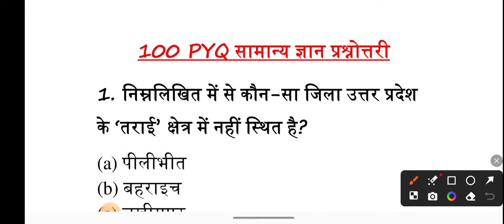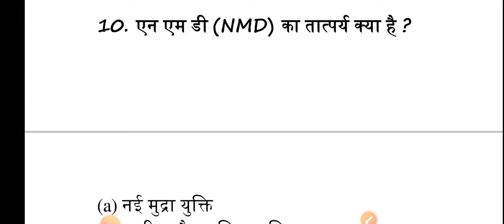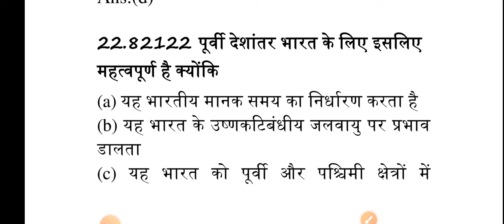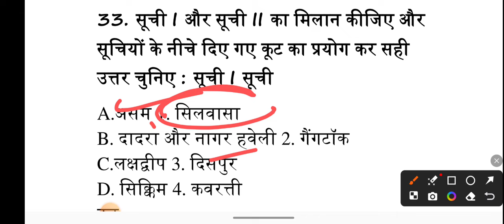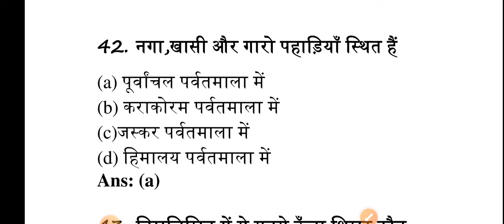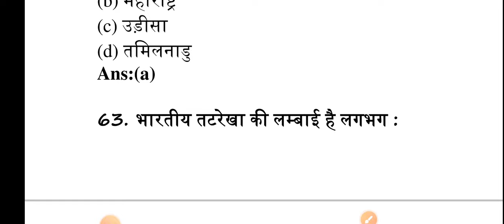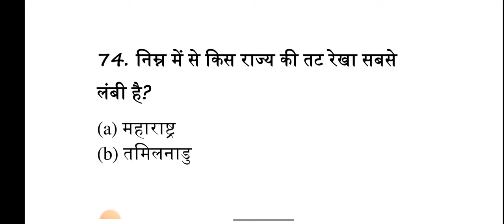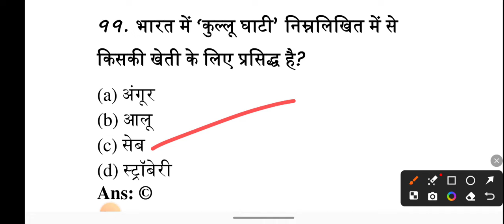1000 लुसेंट gk gs का सार , बार बार एग्जाम में आये प्रश्न, 1000 lucent gk gs question answer mcq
gk, gk questions and answers, one liner gk in hindi, general knowledge, a gk question, gk one liner in hindi, one liner gk, top gk questions in hindi, india gk, gs, gk questions

Your Queries 👇👇
1. GK
2. General Knowledge
3. Important GK Questions and answer for 4. Competitive Exams
5. Quiz Test
6. br gk study
7. Important gk
8. Quiz test
9. competitive quiz
10. competitive general knowledge
11. GK in Hindi
12. general knowledge quiz
13. quiz questions
14. general knowledge questions
15. gk quiz
16. general knowledge questions with answers
17. gk question in hindi
18. GK Question Answer
19. India GK
20. hindi gk
21. samanya gyan
22. gk questions
23. india gk in hindi
24. 2022 gk questions and answers
25. lucent gk
26. lucent gk
27. lucent gk in hindi video
28. lucent GK in hindi
29. lucent geography in hindi
30. lucent geography
31. geography gk question
32. geography gk in hindi
33. lucent 1000 question
34. lucent 1000 prashn
35. lucent gk ka nichod
36. lucent gk important question
37. lucent gk important question in hindi
38. lucent gk important topics
39. lucent ka nichod science
40. lucent for ssc cgl
41. lucent for ssc
42. lucent for railway
43. geography gk
44. lucent mcq
45. lucent mcq in hindi
46. lucent book gk
47. gk
48. gk questions and answers
49. gk question
50. general knowledge
51. br gk study
52. gk questions
53. g k
54. general knowledge question
55. g k questions and answers
56. gk ke question
57. question
58. general knowledge questions and answers
59. samanya gyan
60. g.k questions in hindi
61. gk question answer
62. sarkarinaukarigk​​​​​​​​​​​
63. gk ke sawal
64. knowledge
65. question answer
66. general knowledge questions
67. gk knowledge
68. जनरल नॉलेज
69. जीके
70. gk quiz
71. g.k
72. gk ka question
73. ips question and answer
74. gk
75. gk question
76. gk afroz
77. gk questions
78. gktoday
79.gk tricks
80. gk study adda
81. gk video
82. gk live
83. gk by kumar Gaurav sir
84. gk by khan sir
85. gk today current affairs
86. question
87. सामान्य ज्ञान
88. general knowledge ke question
89. gk knowledge
90. gk dijiye
91. general class
92. general knowledge ki video in hindi
93. general knowledge gk
94. general knowledge questions and answers
95. General knowledge video
96. General knowledge 2023
97. general knowledge for kids
98. general knowledge quiz
99. general knowledge ke question
100. BRGKSTUDY​​​​​​​​​​​
101. GK
102. gk question
103. gk questions and answers
104. general knowledge
105. g k
106. g k questions and answers
107. general knowledge questions and answers
108. gk question answer
109. g.k
110. question answer
111. question
112. जीके
113. gk
114. g.k questions in hindi
115. general knowledge questions
116. knowledge
117. general knowledge question
118. g. k
119. quiz
120. g k question
121. BR GK STUDY
122. Br Gk Study
123. BRGKSTUDY
124. gk gs
125. gk ke sawal
126. gk ka question
127. जीके क्वेश्चन
128. gk 2020
129. gk 2021
130. gk 2022
131. gk 2023
132. बीआर जीके स्टडी
133. g.k. question with answer
134. answer
135. lucent gk
136. GK 2021
137. GK 2022
138. GK 2023
139. g,k
140. जीके के सवाल
141. gk general knowledge
142. जनरल नॉलेज
143. gk knowledge
144. gk questions and answers 2022
145. gk questions and answers 2023
146. gk questions and answers in hindi
147. GK Police
148. GK IAS
149. GK IPS
150. g. k. question in hindi
151. janral nolej in hindi
152. BR GK STUDY 2021
153. BR GK STUDY 2022
154. BR GK STUDY 2023
155. tense
156. current affairs
157. g.k questions
158. gk today current affairs
159. जी के
160. GK
161. GK BR
162. Gk
163. gK
164. G K
165. Gk quiz
166. GK BR
167. gk​​​​​​​​​​​
168. G_K​​​​​​​​​​​
169. g_k​​​​​​​​​​​
170. G​​​​​​​​​​​.K
171. GK ki Video
172. Good sawal
173. सवाल आपके जवाब हमारे
174. GK ka सवाल
175. जीके.
176. GK.
177. BR
178. BR GK STUDY Lucent
179. GK Hindi Question
180. सवाल
181. question and answers
182. new gk question
183. new gk questions
184. hindi question
185. gk question gk question
186. answer
187. gk dijiye
188. general knowledge question answer
189. जीके जीके
190. g k 2022
191. g k 2023
192. gk gk gk
193. GK GK GK
194. जीके का क्वेश्चन
195. samanya gyan
196. GK number 1
197. GK Question
198. gk question
199. gK question
200. Gk GK gK जीके gk